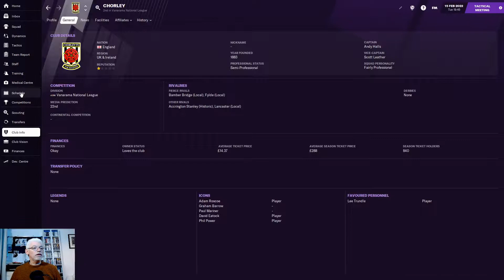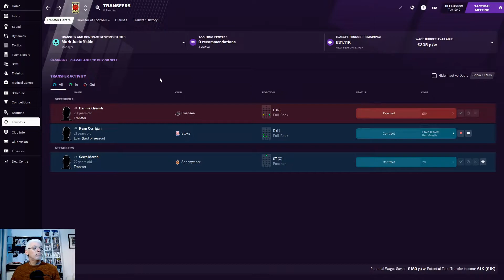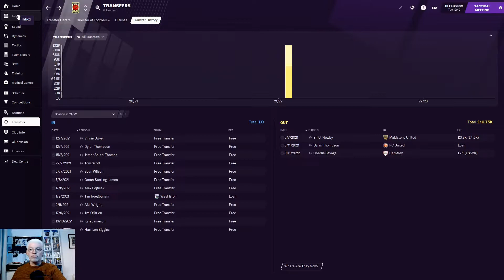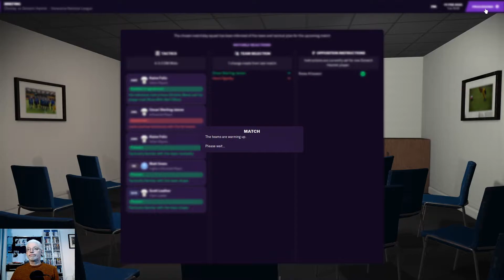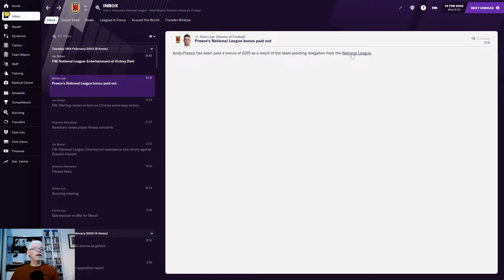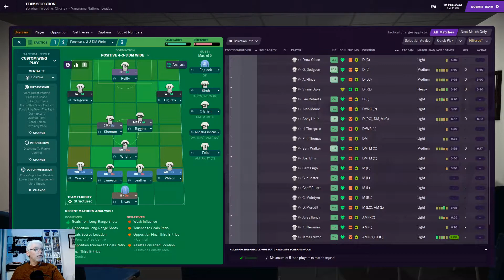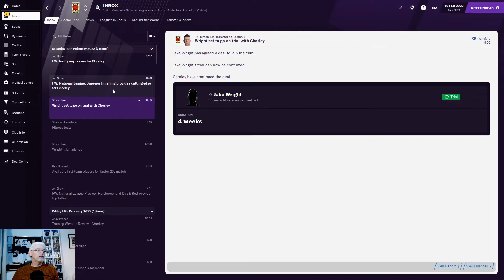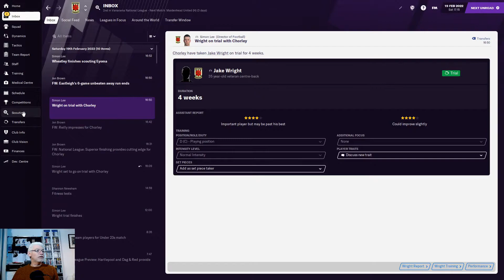Having A Wobble | To Be A Legend FM21 | Chorley | Ep 17 | Football Manager 2021 | Nomad Save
Part 17 of my New Series "To Be A Legend" We begin managing Chorley in The Vanarama League North, begin our Quest to Don the Title in Game of "Legend" | This is a Nomad Save so we will change clubs as the save progresses, so Join me on an Adventure into the unknown universe of Football Manager 2021 and enjoy the up's and Down's, the Joy and the Anger, where will it all lead? | We're Having A Bit Of A Wobble In The League! | Two Games In The Vanarama National League V Dulwich Hamlet & Boreham Wood